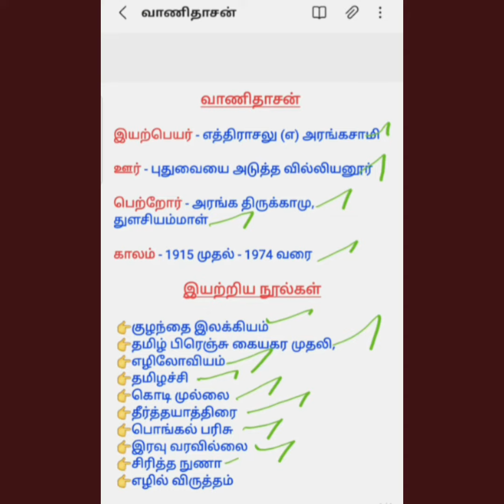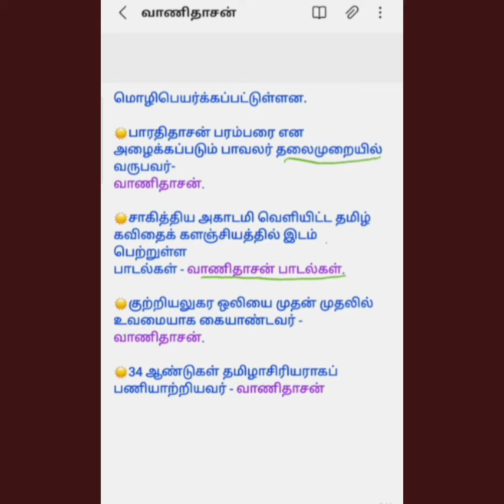வாணிதாசன் தொடர்பான செய்திகள் | Tnpsc Breakfast 3